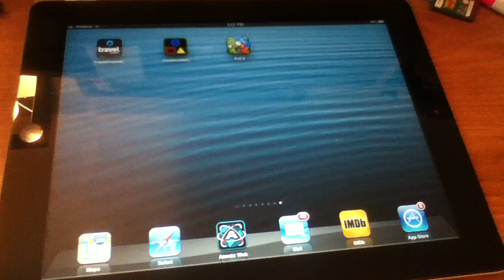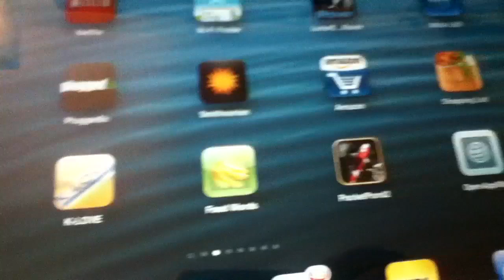How to get OpenAppMkt on your iPad, iPhone, and iPod Touch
Game Center: Ninja Sean00